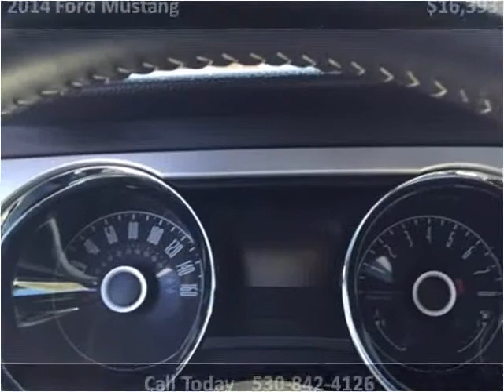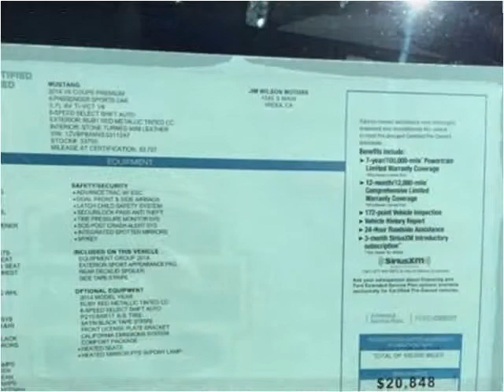2014 Ford Mustang Used Cars Yreka CA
This 2014 Ford Mustang is available from Jim Wilson Motors.